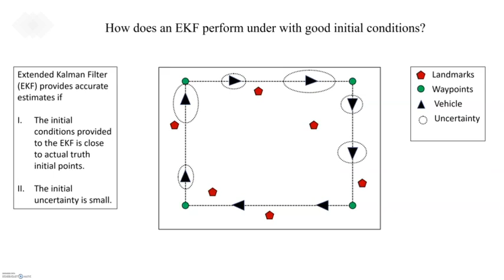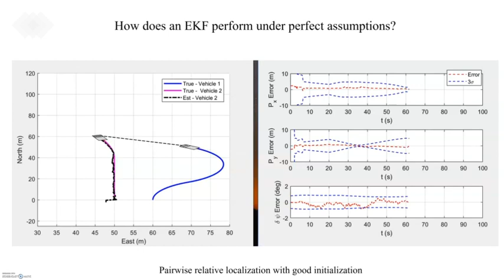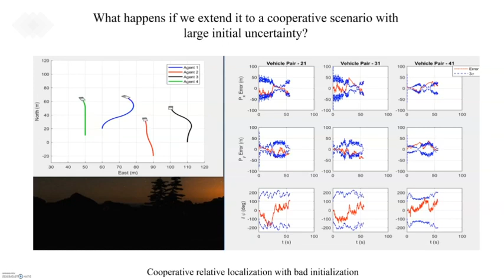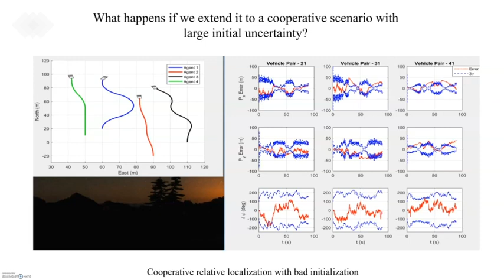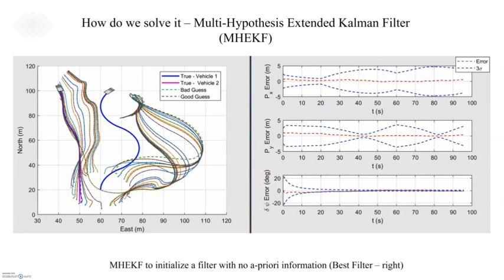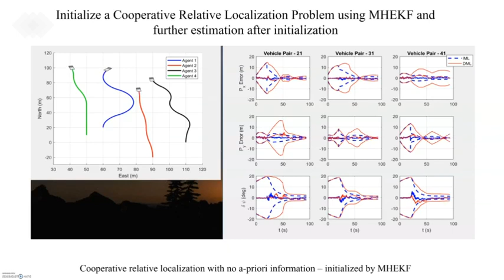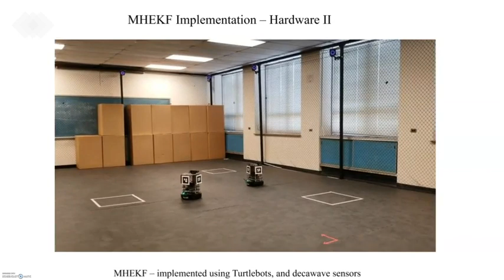Cooperative Relative Localization with no a-priori information (Simulation, Hardware (ROS) results)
In this joint project by the University of Cincinnati and Air Force Research Lab, we develop a technique to initialize a cooperative localization problem in the relative framework to operate with high initial uncertainty and no a-priori information. The code for the hardware can be found
Previous related work can be found at my Linkedin profile and also in my ResearchGate profile